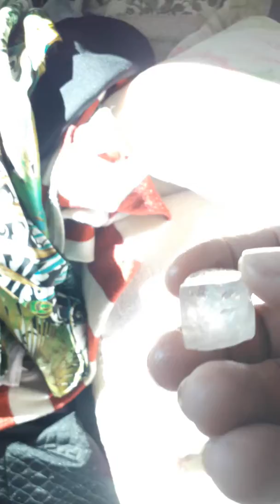Pedra preciosa cristal